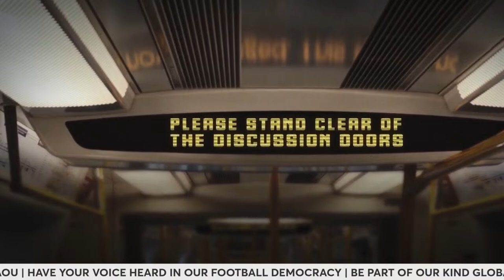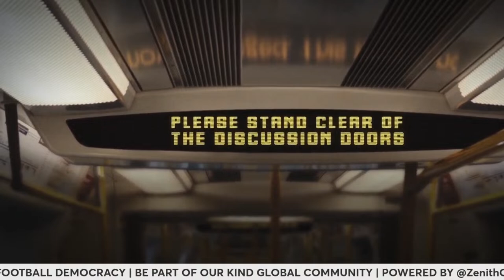🇺🇸USMNT LEGEND JERMAINE JONES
Highbury Squad
Presents
Stateside Squad

hosted by Sophie Nicolaou
with special guest USMNT Legend & Fuego FC Manager, Jermaine Jones
his assistant coach, Mike Elias
plus former Luton Town Manager, Paul Buckle

A couple of weeks ago we reignited our Stateside Squad series with USMNT & Sheffield Wednesday legend, John Harkes. On this episode, another legend joins squad central, Jermaine Jones. Jermaine is now manager of Central Valley Fuego FC in the USL. He is also joined by his Assistant Coach and USL2 Champion, Mike Elias.

Jermaine will share his experiences from the days at Schalke 04, Eintracht Frankfurt, Blackburn Rovers and what it was like playing under Ralf Ragnick. He will also talk about facing and beating the Arsenal in the Champions League and what it was like to play against Cristiano Ronaldo. And how could we forget Jermaine's wonder goal for the United States against Portugal in the World Cup.

Mike Elias won a championship last season and now finds himself coaching beside a US soccer icon. And it doesn't stop there...show favourite, Paul Buckle also joins us to share his experiences managing in England and the US. Paul won the Western Conference Championship with Sacramento Republic and as you guys know, was the manager of Luton Town.

Let's dive into what's it like to manage after playing and how Jermaine feels about the current landscape of modern day football.

Get. Stuck. In. Have your voice heard in our football democracy. Be part of our kind community.

POWERED BY ZENITH COINS
Official licensed partner of the Arsenal. Support the future. Treasure the past.
Follow @zenithcoins on X & Insta!